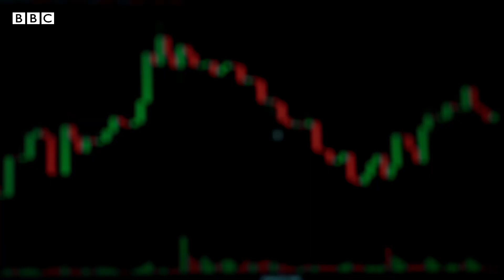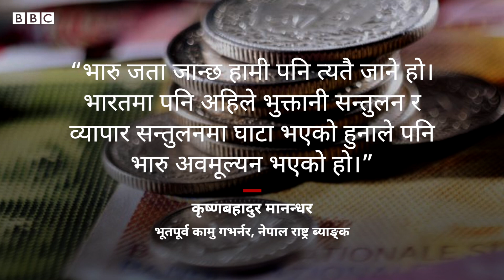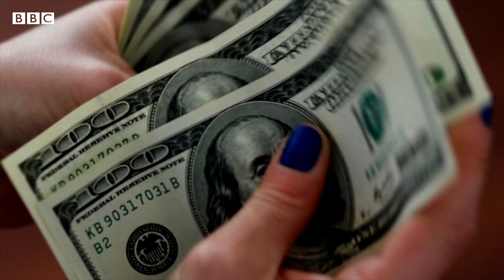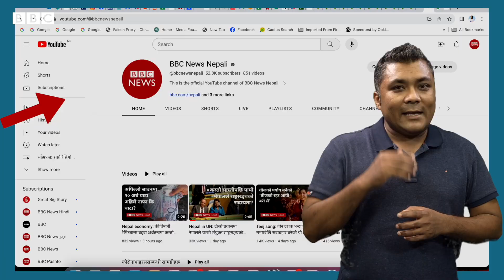US Dollar: अमेरिकी डलरको भाउ उच्च बिन्दुमा पुग्दा नेपालमा कस्तो असर पार्ला? - BBC News Nepali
अमेरिकी डलरको भाउ बढ्दा नेपालमा फाइदा पुग्ने तीन क्षेत्र के के हुन्?

रिपोर्ट: सञ्जय ढकाल
भिडिओ : कमल परियार